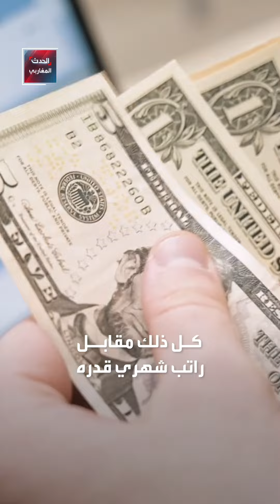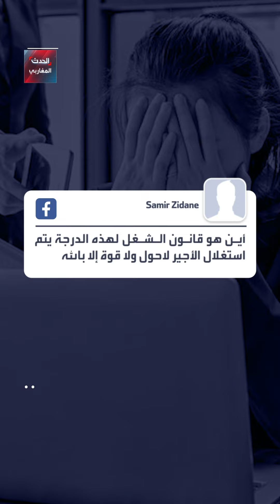فرصة عمل براتب 1600 درهم تثير ضجة في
ــــــــــــــــــــــــــــــــــــــــــــــــــــــــ
ــــــــــــــــــــــــــــــــــــــــــــــــــــــــ
لمعرفة أحدث المستجدات لحظة بلحظة.. يمكنكم متابعة البث المباشر لقناة الحدث 👇

ــــــــــــــــــــــــــــــــــــــــــــــــــــــــ